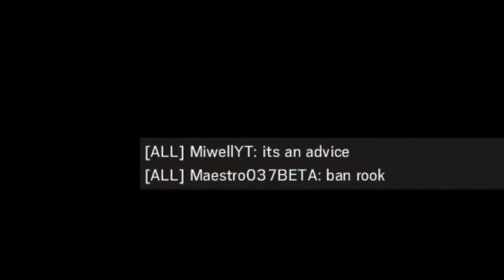TROLEANDO EN RANKEDS FUNNY MOMENTS RAINBOW SIX SIEGE